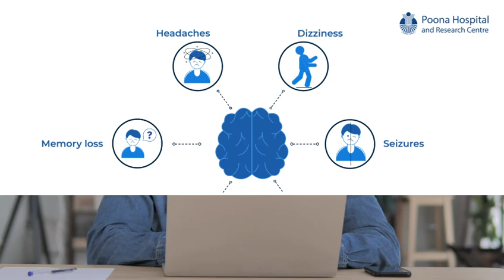Recognizing Signs and Symptoms of Neurological Conditions: A Comprehensive Guide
In this video, we delve into the critical signs and symptoms of various neurological conditions. Understanding these indicators can help in early detection and prompt medical intervention. Whether you're a healthcare professional, a student, or simply someone interested in neurology, this comprehensive guide provides valuable insights into recognizing neurological issues.